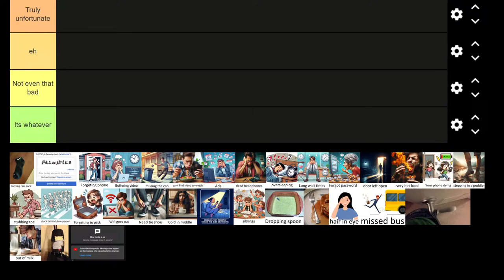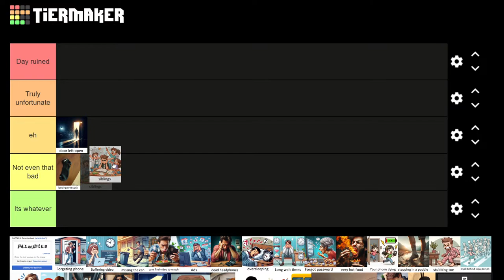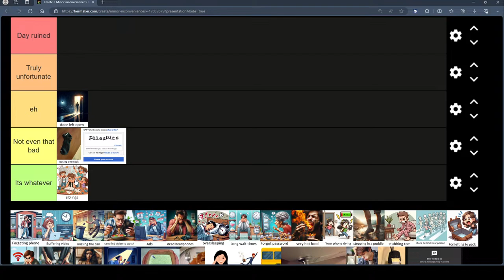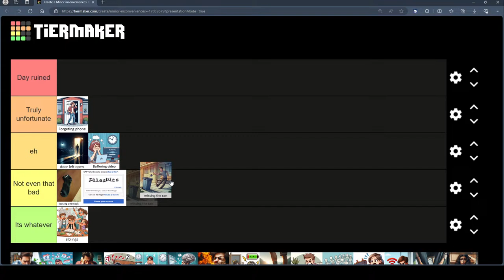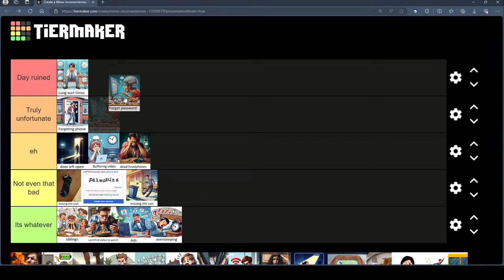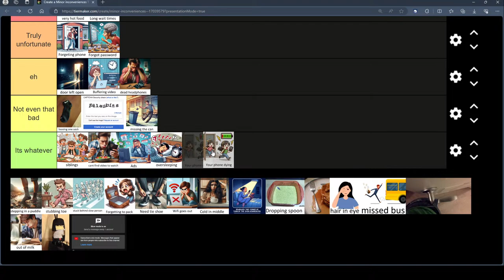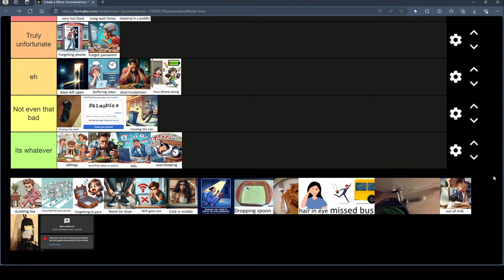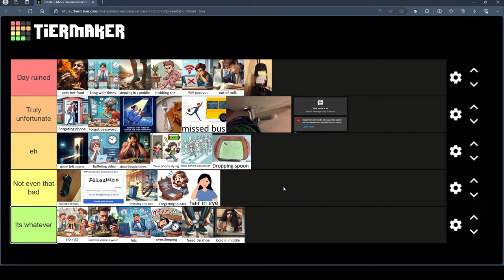The Hive Live! But We Are Rating Slight Inconveniences!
I hate stepping in a puddle, Minecraft Bedrock Edition!

Interested in adding me in-game? Do it! my IGN is: KavePastel and I love adding anyone who wants to play!